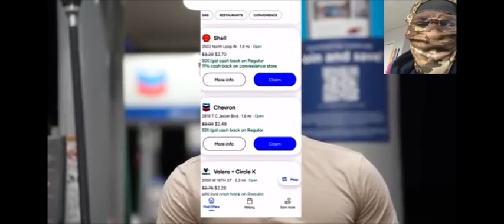Will his Girlfriend Sleep with his Day 1 in the GYM